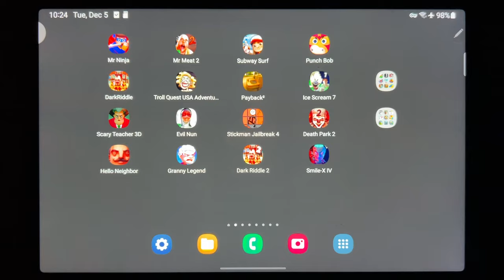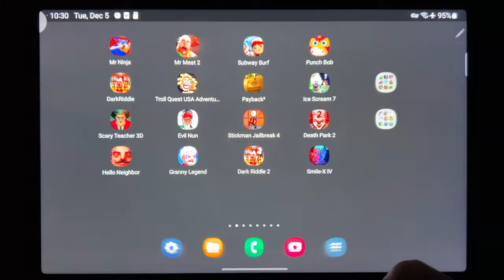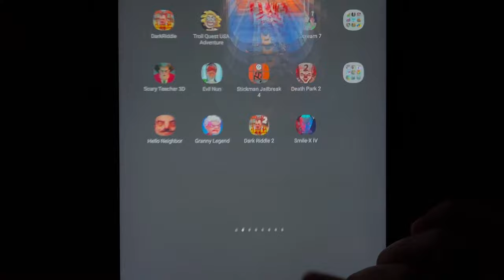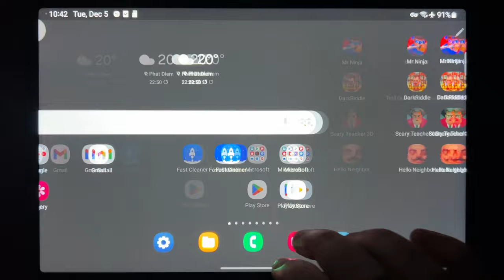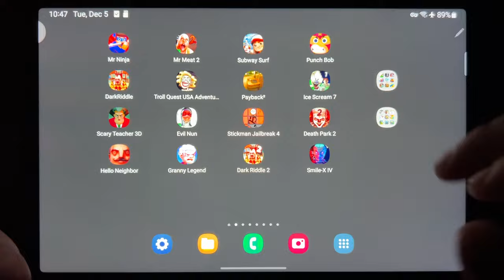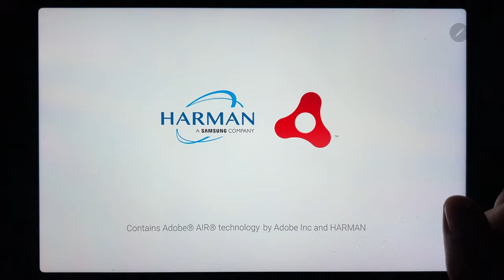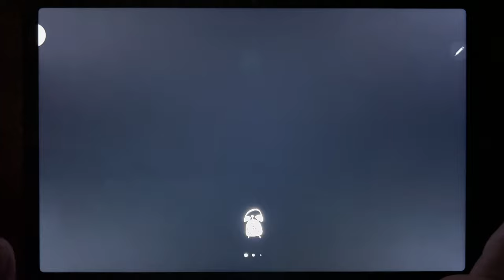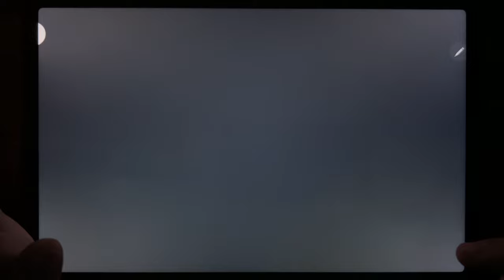Mr Ninja, Mr Meat 2, Subway Surf, Punch Bob, Dark Riddle, Troll Quest USA, Payback 2, Ice Scream 7..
Mr Ninja, Mr Meat 2, Subway Surf, Punch Bob, Dark Riddle, Troll Quest USA, Payback 2, Ice Scream 7, Scary Teacher 3D, Evil Nun, Stickman Jailbreak 4, Death Park 2, Hello Neighbor, Granny Legend, Dark Riddle 2, Smile X IV...